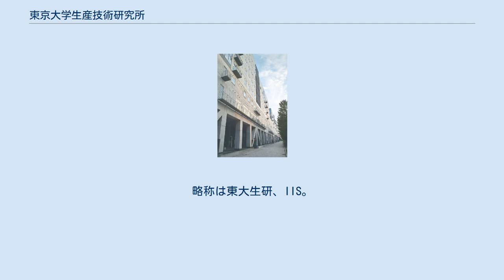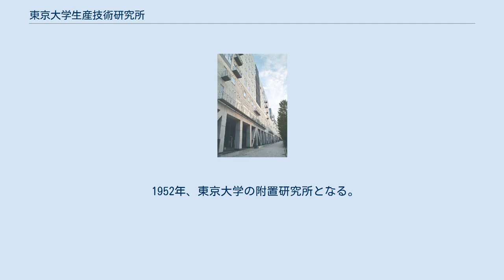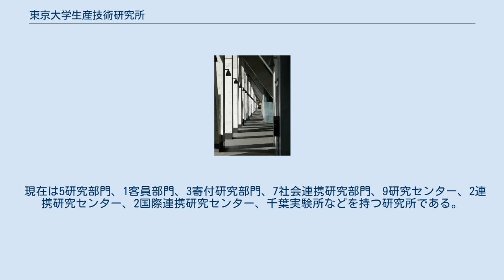東京大学生産技術研究所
無機質で幾何学的なデザイン 東京大学生産技術研究所（とうきょうだいがくせいさんぎじゅつけんきゅうしょ、英称：Institute of Industrial Science, the University of Tokyo）は、東京大学の附置研究所で、「生産に関する技術的諸問題の科学的総合研究ならびに研究成果の実用化試験」を目的として設立された研究所である。
略称は東大生研、IIS。
 工学のほぼすべての分野をカバーしており、大学の附置研究所としては日本最大級である。
 太平洋戦争中の1942年、千葉県千葉市弥生町の敷地14.7万坪 (48.5ha) に、東京帝国大学第二工学部が、戦時体制下の戦力増強のために設立。
第二工学部は1949年に学生募集を停止。
同年第二工学部の後身として第二工学部内に生産技術研究所は設立された。
 一部の大規模実験施設は千葉実験所として残り、西千葉の生研跡地は千葉大学西千葉キャンパスとなった。
 1952年、東京大学の附置研究所となる。
 1962年に、東京都港区六本木7丁目（旧：麻布新龍土町）の旧陸軍歩兵第三連隊兵舎へ移転した。
 1964年、東京大学宇宙航空研究所（現：宇宙航空研究開発機構宇宙科学研究所）創設のためロケットグループは宇宙航空研究所に移転した。
 2001年に、六本木キャンパスから駒場IIキャンパスへ移転した。
現在は、駒場IIキャンパスには研究所の研究部、事務部、附属研究施設であるセンターおよび共通研究施設の試作工場・電子計算機室等を置いている。
 2017年（平成29年）4月に千葉実験所は西千葉地区から柏キャンパス（千葉県柏市柏の葉）内に移転した。
同時に東京メトロから営団01系電車を譲渡され、実験線を走行している。
 現在は5研究部門、1客員部門、3寄付研究部門、7社会連携研究部門、9研究センター、2連携研究センター、2国際連携研究センター、千葉実験所などを持つ研究所である。
大学院生約750名、教員約250名、研究員・技術職員約1,000名が在籍し、大学に附置された研究所としては日本最大級であり、世界でも屈指の規模を誇る。
途中で分離した航空宇宙部門を除く広い分野を研究領域とする。
 生産技術研究所は東京大学大学院の以下の研究科・専攻の教育も担当している。